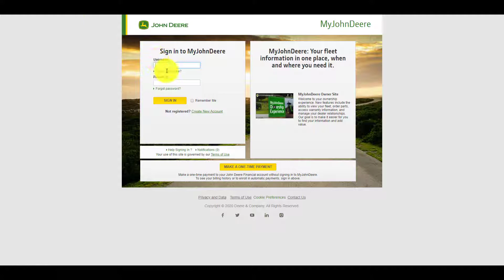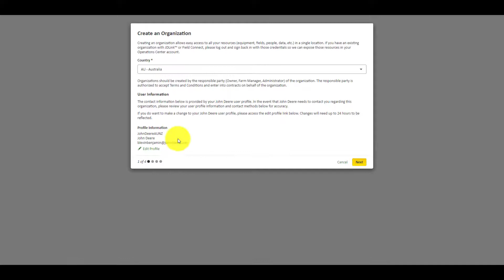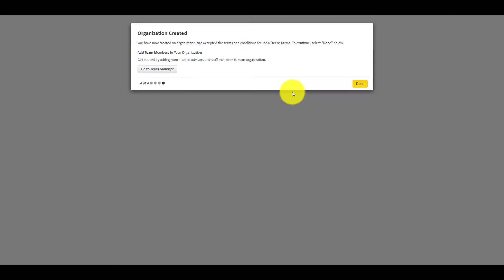John Deere Operations Center - How to Create a MyJohnDeere Account & Operations Center Organisation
Want to know how to create a MJD Account and Ops Center org in your Operations Center account? Watch our How To video for tips and tricks.